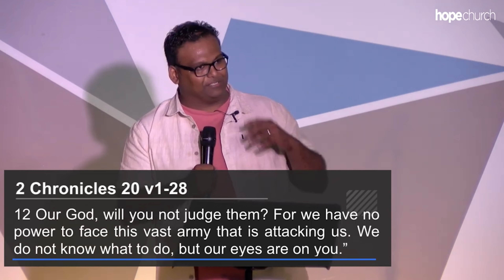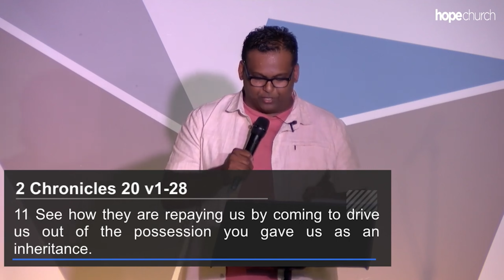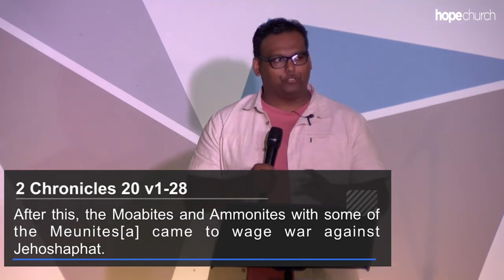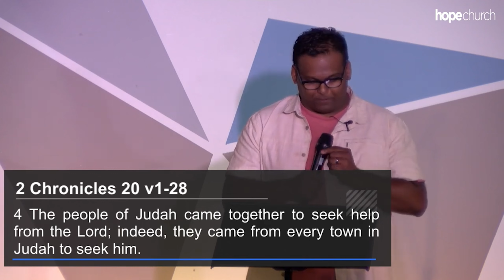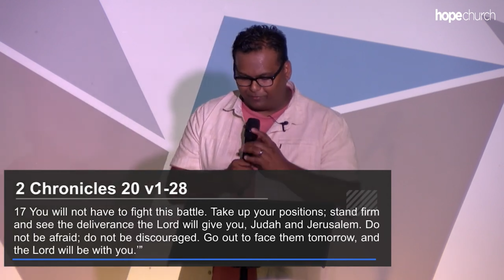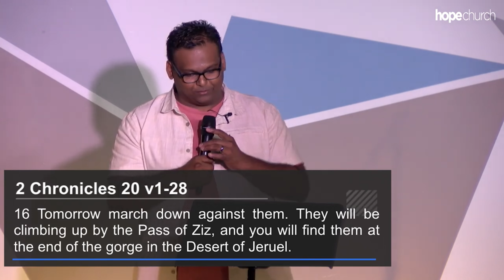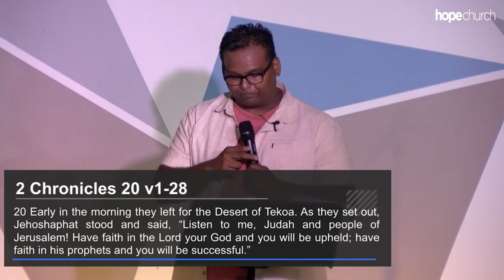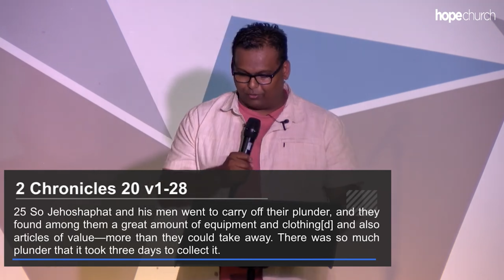WHEN YOU DON’T KNOW WHAT TO DO by Kevin Ramsamy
Catch a glimpse of what it's like every week at Hope Church!!

Sunday Services are 11am in the Hub and Livestream every Sunday morning.